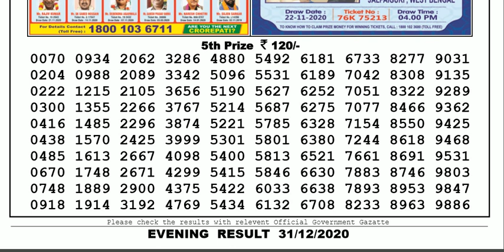Nagaland Lottery Sambad Result | Dear Lottery